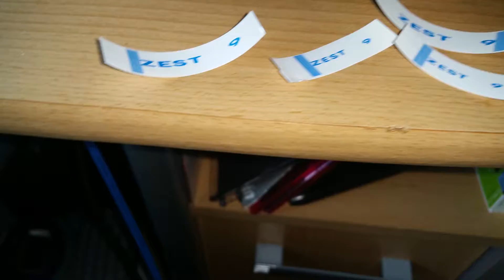Teil 4 label Manager 400